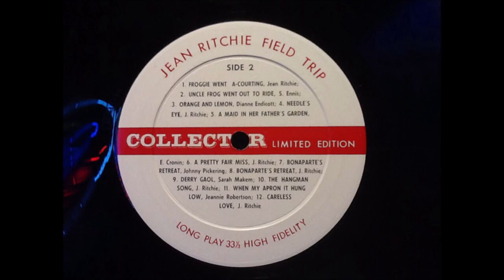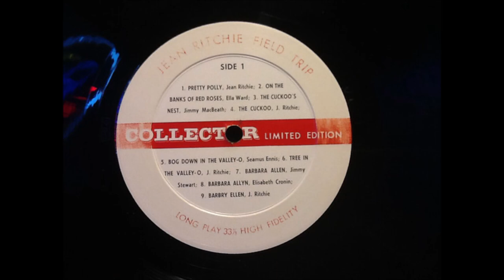Jean Ritchie - Field Trip - 1954 - Full Album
US 1954
Collector Limited Edition – CLE 1201
You can read the very informative liner notes in the following link - grateful to Niall MacDonagh for scanning them [see comments]

A1 –Jean Ritchie Pretty Polly
A2 –Ella Ward On The Banks Of Red Roses
A3 –Jimmy MacBeath The Cuckoo's Nest
A4 –J. Ritchie The Cuckoo
A5 –Seamus Ennis Bog Down In The Valley
A6 –J. Ritchie Tree In The Valley
A7 –Jimmy Stewart  Barbara Allen
A8 –Elisabeth Cronin Barbara Allyn
A9 –J. Ritchie Barbry Ellen
B1 –Jean Ritchie Froggie Went A-Courting
B2 –S. Ennis Uncle Frog Went Out To Ride
B3 –Dianne Endicott Orange And Lemon
B4 –J. Ritchie Needle's Eye
B5 –E. Cronin A Maid In Her Father's Garden
B6 –J. Ritchie A Pretty Fair Miss
B7 –J. Ritchie Bonaparte's Retreat
B8 –Sarah Makem Derry Gaol
B9 –J. Ritchie The Hangman Song
B10 –Jeannie Robertson When My Apron It Hung Low
B11 –J. Ritchie Careless Love

Released in 1956 by Collector Limited Editions of New York, NY. A Gordon-Pickow Production